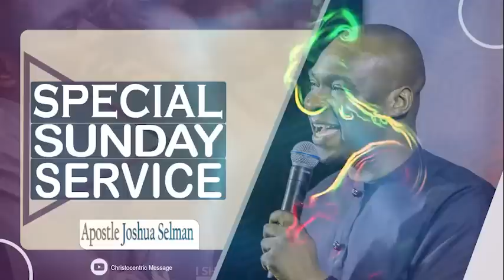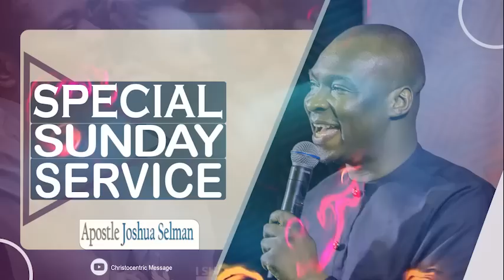SUNDAY SPECIAL SERVICE with APOSTLE JOSHUA SELMAN | Koinonia Global 2023